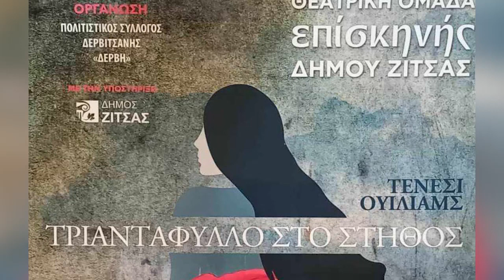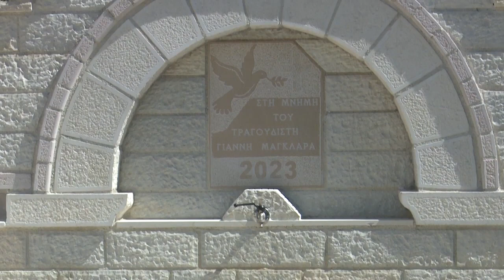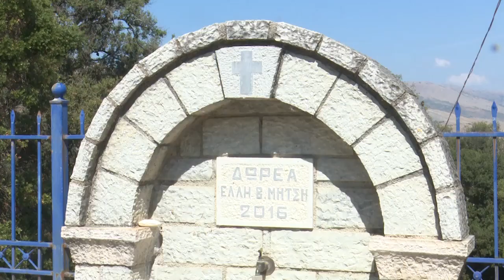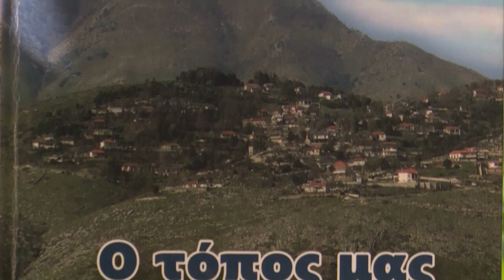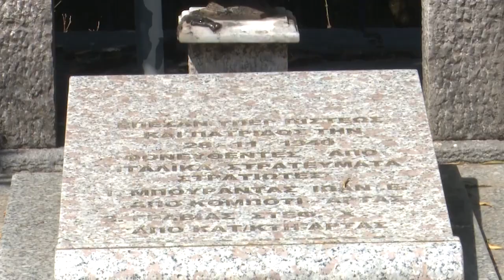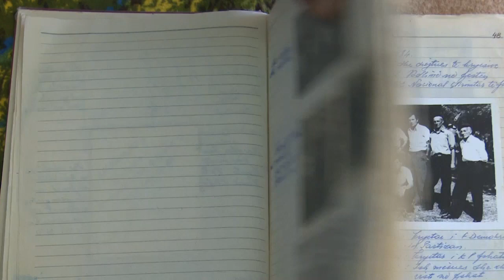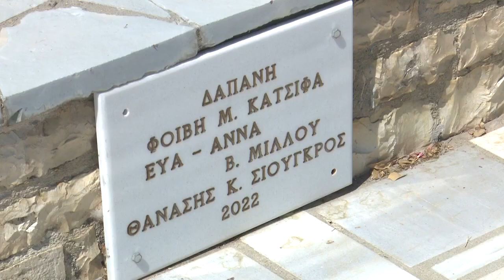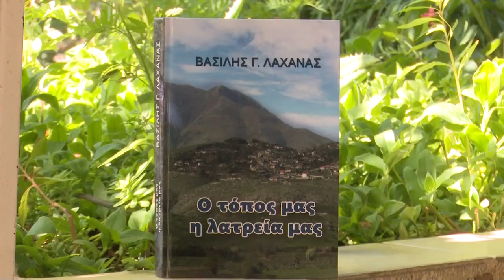60 ΛΕΠΤΑ ΜΕ ΤΟΥΣ ΕΛΛΗΝΕΣ 03 08 2023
Η 126η Εκπομπή "60 λεπτά με τους Έλληνες"
στη Δημόσια Τηλεόραση Αργυροκάστρου...
Πέμπτη , 3 Αυγούστου 2023
Θέμα: Ρεπορτάζ από το χωριό Βοδίνο Άνω Δρόπολης ..